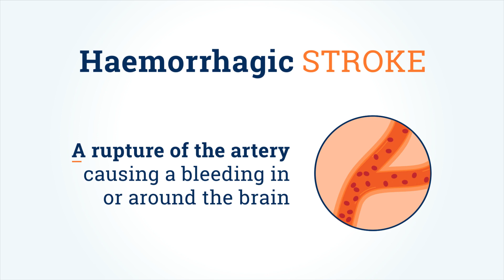What is a stroke? What are the different types of strokes?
Educational video presenting what a stroke is and what are main types of strokes.

Here is what you will learn by watching this video:

What is a stroke? A stroke is a medical emergency. It occurs when there is a disruption in blood supply to the brain. This leads to brain damages, translating into impairments impacting daily living activities.

What are the different types of strokes?

• Ischaemic stroke that is caused by a blockage in the artery cutting off the blood supply to the brain. This is the most common type of stroke.

• Haemorrhagic stroke that is caused by a rupture of the artery causing a bleeding in or around the brain.

• Transient ischaemic attack or TIA, sometimes called mini-stroke because the symptoms last a few minutes or hours, and always less than 24 hours. It does not cause permanent damage but it should be taken seriously by seeking medical care.

Finally, learn the importance of taking the person to the hospital for immediate evaluation and care. The longer you wait, the more harm the stroke can cause and the fewer acute treatment options might be available.

We hope you find it helpful for you and those around you!

This video clip does not constitute the practice of medical consultation nor medical advice. Always seek the advice of your treating physician and/or specialist. If you suspect that you or someone you are with is experiencing symptoms of stroke, call for ambulance immediately.